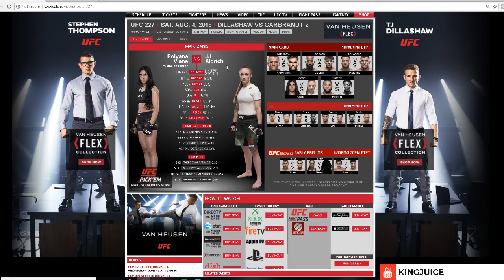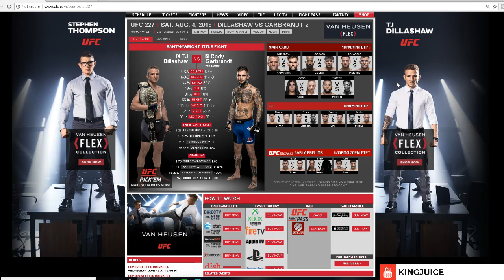UFC 227 FULL FIGHT PREDICTIONS AND RANT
THIS SAD, SAD CARD KNOWN AS UFC 227